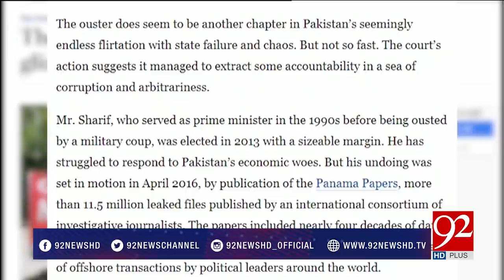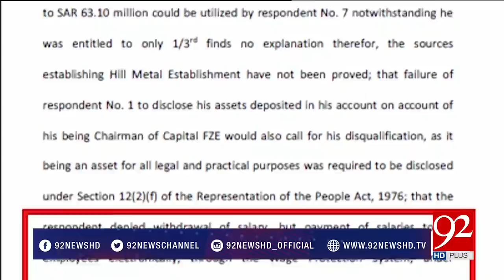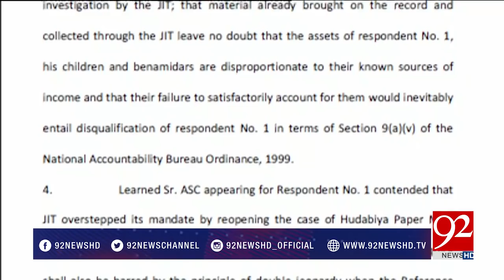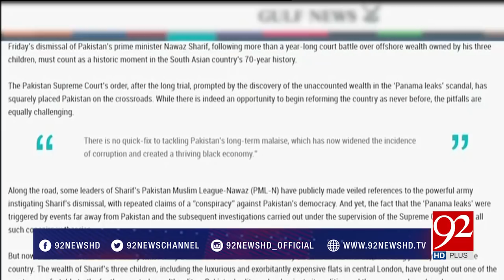92 at 8 - 31 July 2017 - 92NewsHDPlus